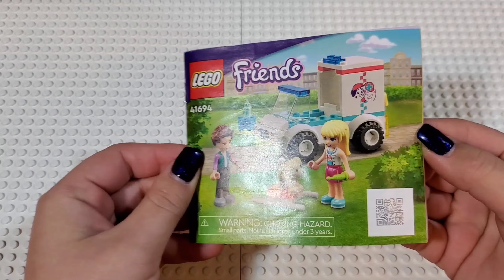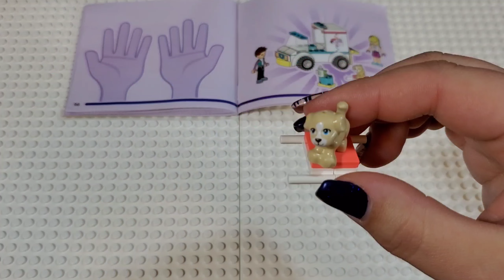LEGO Friends Pet Clinic Ambulance #41694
LEGO Friends Pet Clinic Ambulance #41694 SnapBuild lego with a little asmr. Unboxing and Quick Build/Snap Build lego legosnapbuild.